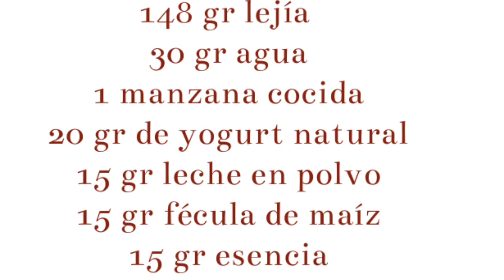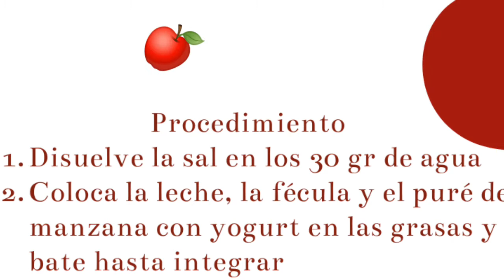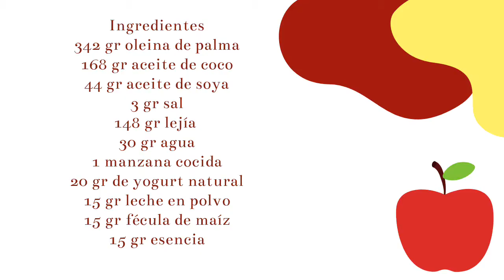Jabón de Manzana con Yogurt, emoliente e hidratante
Hola Familia Jabonera. En el video de hoy muestro como hacer un jabón de manzana con yogurt, emoliente e hidratante. La fórmula está diseñada para usar el jabón en 72 horas.

Usa guantes, cubreboca y lentes protectores al preparar la lejía, hazlo en un lugar bien ventilado. Deja enfriar antes de guardar en un frasco resistente a la corrosión, etiqueta bien y mantenlo alejado de niños y mascotas.

Si eres nuevo en el canal, te invito a formar parte de mi familia jabonera.
Recuerda activar la campana de notificaciones para que te enteres cuando suba nuevo video o cuando empiece un en vivo. Y no dudes en dejarme tus comentarios.

¡TOTALMENTE VOLUNTARIO!

O puedes invitarme un café, aunque en realidad  será un aceite para saponificar 😍 . De antemano mil gracias.

Las fórmulas que muestro son resultado de mi propia experiencia.